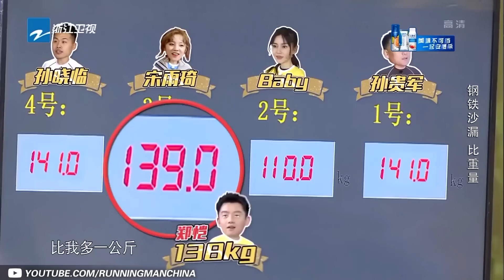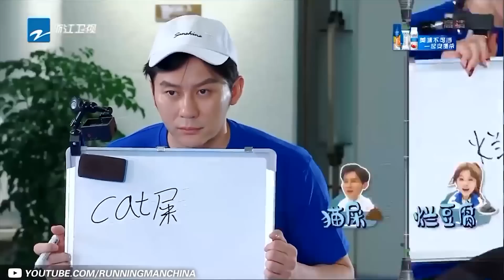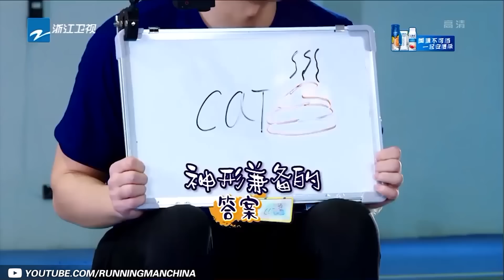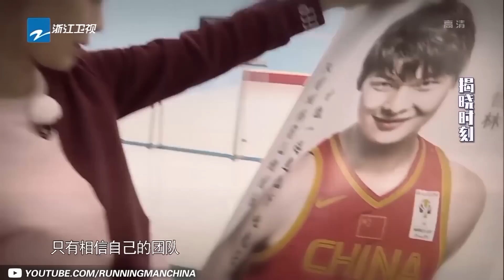【开跑啦】元气甜豆宋雨琦回归！台上烟嗓rapper 台下嘴瓢女孩 雨琦弟弟的致命反差萌！《奔跑吧4》KEEPRUNNING成员特辑[浙江卫视官方HD]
KEEP RUNNING 2020 is coming soon！

4月24日，《奔跑吧》第四季正式官宣嘉宾阵容，沙溢、蔡徐坤、郭麒麟作为新成员加盟“兄弟团”固定阵容，李晨、Angelababy、郑恺、黄旭熙、宋雨琦回归。